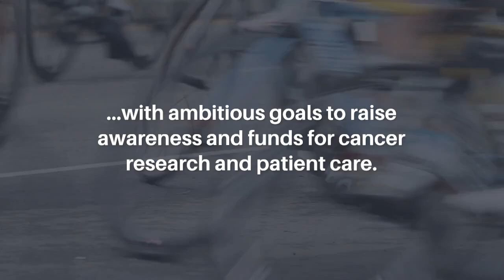Impact Journals (Oncotarget's Publisher) Sponsors 2024 Ride for Roswell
BUFFALO, NY- June 11, 2024 – The Ride for Roswell is one of the nation’s largest cycling events—hosted by Roswell Park Comprehensive Cancer Center—to raise awareness and funds for cancer research and patient care. This charity bike ride, based out of Buffalo, New York, has brought people together for 28 years to celebrate cancer survivors, pay tribute to lives that have been lost, and to work together to support research and find a cure. @rpcicreative

THE ORIGIN OF THE RIDE

The Ride for Roswell started in 1989 when Mitch Flynn, owner of the advertising agency Flynn & Friends, met Katherine Gioia. Katherine was a four-year-old patient battling a rare form of cancer. After Katherine’s death (less than a year after her diagnosis), Katherine’s mother, Anne Gioia, and aunt, Donna Gioia, founded the Roswell Park Alliance Foundation in her memory to raise money for cancer research and treatment. On June 29, 1996, Mitch and Alliance Foundation staff launched the first Ride for Roswell.

In the 28 years since then, thanks to over 135,000 riders and thousands of volunteers, the Ride for Roswell has raised over $72 million to fund cancer research. The event has become one of the largest charity rides in the United States.

THIS YEAR

This year, Ride Day is on Saturday, June 22, 2024, and will once again begin at the University at Buffalo North Campus. There are nine routes to choose from, ranging from five to 100 mile distances. All riders are encouraged to check in on the Thursday or Friday before Ride Day.

JOIN A TEAM: TEAM OPEN ACCESS

Impact Journals has been a part of this event since 2018 and continues to sponsor captain Sergei Kurenov’s peloton, Team Open Access. Team Open Access was named in honor of all open-source online medical journals, such as Oncotarget, Aging, Genes & Cancer, and Oncoscience. Sergei works at Roswell Park Comprehensive Cancer Center to create, develop, and implement innovative diagnostic and surgical pre-planning software used in cancer treatment. He has been riding in the event since 2016.

“I am proud to [say] that our team is supported again by open source cancer-related scientific journals: Oncotarget and Aging! Both of these journals publish high-impact research papers of general interest and biological significance in all fields of cancer research,” Sergei said.

There is still time to join Team Open Access in the Ride for Roswell. You can also support the team by giving a donation of any size. Any avenue of support you may choose to donate to the Ride for Roswell will make a difference and change lives.

“Finding a cure for cancer is something we are all incredibly passionate about, and we are so thankful and grateful for your support. Together, we can make a difference!” Sergei said. “Thank you so much for your donations, your support, and well wishes!”